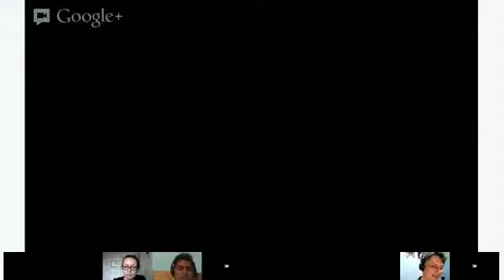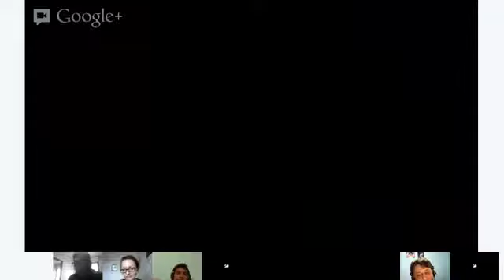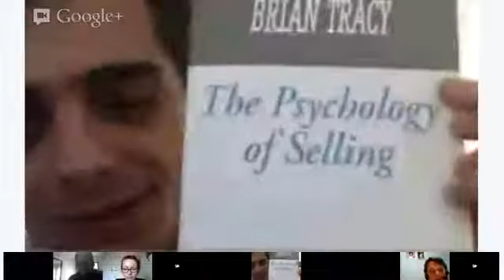Speaking - Teacher Oakley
Sales 101. A follow up to the previous class we will discuss basic sales strategy and practice selling objects, services or even ideas to each other.